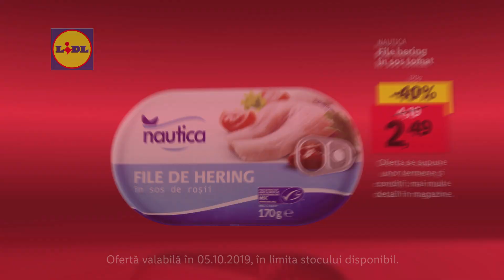Super Sambata la Lidl • 5 Octombrie 2019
In Super Sambata de 5 Octombrie ti-am pregatit reducerile:

-40% Cafea macinata Gold Bellarom 250g - 4,79 lei
-42% Butter cheese felii Milbona 400g - 7,49 lei
-40% File hering in sos tomat Nautica 170g - 2,49 lei

Promotia este valabila in limita stocului disponibil.